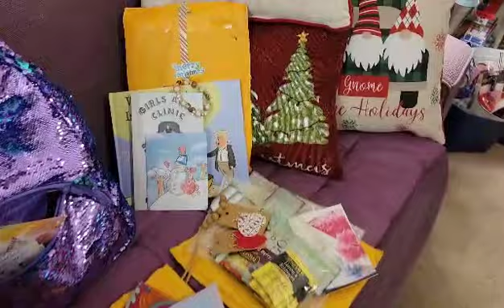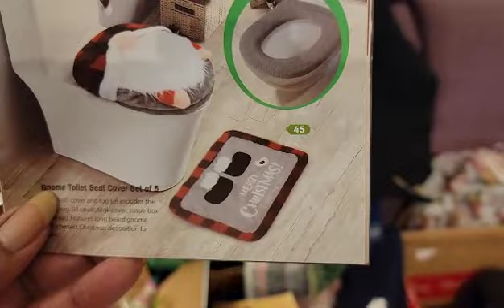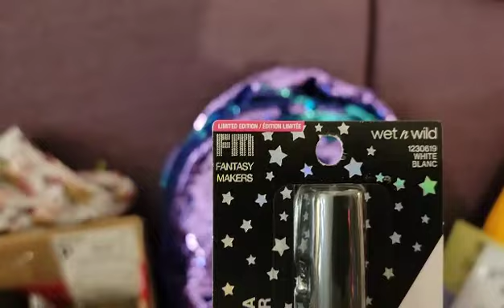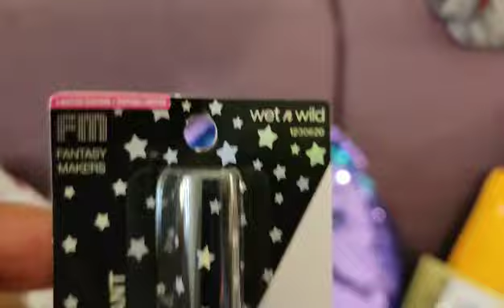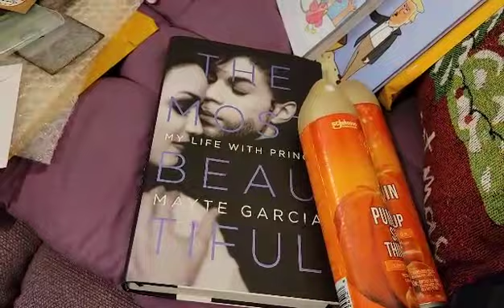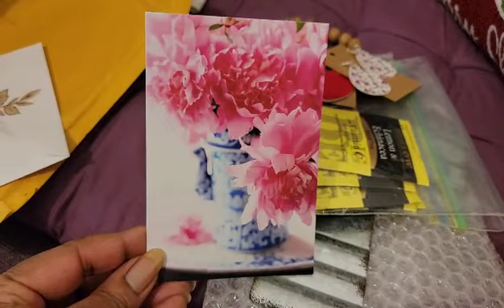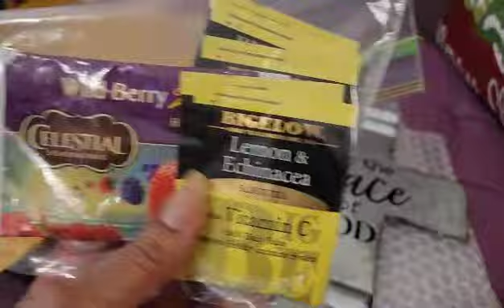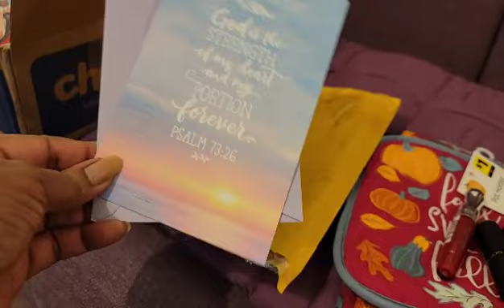Love Overboard Mail ❤️